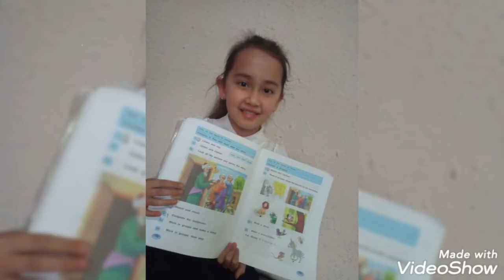12 ноября 2020 г.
Toshkent shahari Yunusobod tumani 271-maktab Ingliz tili o'qituvchisi Mavlanova Sevarani dars jarayonlaridan lavhalar